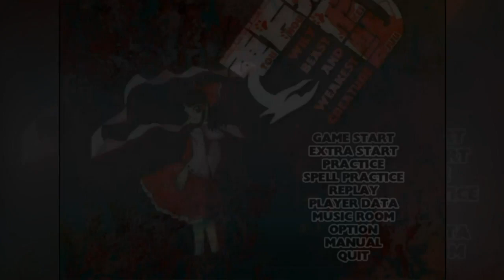Touhou 17 WBaWC Normal 1cc - Marisa Eagle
Here is my run of the game. That was my 3rd playthrough and I decided it would be fun to record it and post it to YouTube. However what I didn't expect was that the video rendering would take a whooping *20 hours*, plus another 30 minutes of using HandBrake to reduce the file size (about ~100mb less) and an entire night with the computer on to upload 837mb video. I'm not doing this again so soon, ever.
But, anyway, I think this was a pretty solid run! I can't wait for the rest of the dialogue to be translated, the THCRAP team are doing an absurdly amazing job at this game just like the others and they are improving each game more and more, congrats to them!
Regarding the game itself, it might just become my favorite Touhou, honestly. Yojmj isn't really fun to play with though...
The story seems really interesting! Although, I hate Mayumi by the same reason I hate Shion: Len'en ripoff-ing. Jeez. But Keiki's theme is lit. And so is stage 4. I might record my extra playthrough, I kinda liked that too. But damn I do not want to spend more hours just to render another video, I'm kinda tired y'know?
Another reason why I wanted to post this was to show the game to an irl friend of mine.